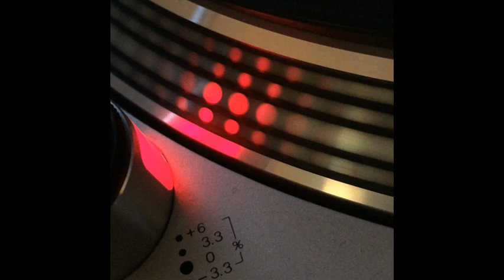Dj Jorge Peñalva - That Drum - 2003